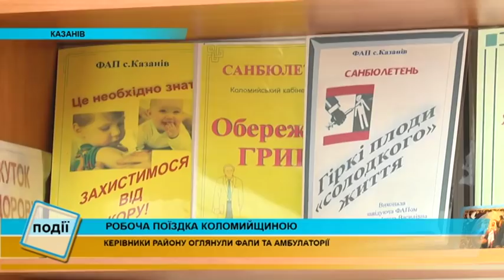Районна влада здійснила робочу поїздку Коломийщиною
Керівники оглянули ФАПи та амбулаторії.
Кажуть, сільська медицина успішно розвивається та оновлюється.

Є лабораторії, які повністю відповідають стандартам.

Підтримує розвиток сільської медицини народний депутат Юрій Тимошенко, - розповідає влада.

За його сприяння на проведення капітальних ремонтів в структурних підрозділах спрямовано 1 млн. 200 тис. грн.